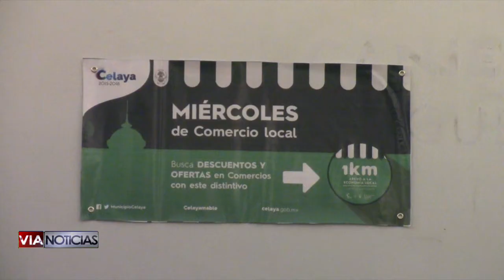Presentan el programa "Miércoles de Comercio Local"